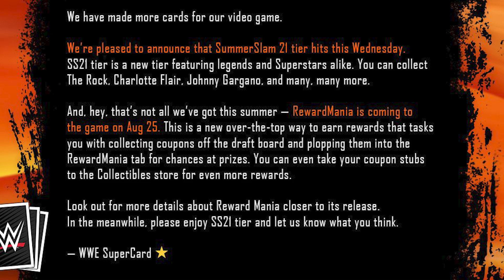WELCOME TO SUMMERSLAM 21 TIER!! New REWARD MANIA Mode! | WWE SuperCard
SummerSlam 21 Tier is about to hit, with over a hundred new cards. But there's a new Limited Time Mode coming... Reward Mania!

1 Hype = 1 Like  👍

Description Stuff: superzomgbbq, zomg bbq, wwe supercard, wwe, wwe 2k, wwe 2k22

0:00 - Intro